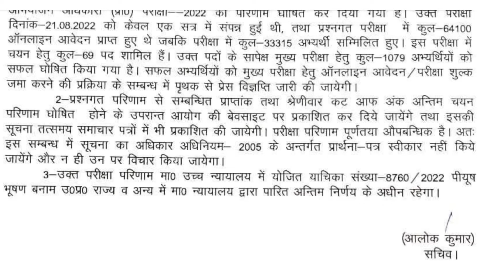UPPSC:सहायक अभियोजन अधिकारी !uppsc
👉NOTE:
1- The Result of the Female candidates who are from out of U.P. shall be
subject to final order and judgment of Hon’ble High Court in Special Appeal

👉UPPSC सहायक अभियोजन अधिकारी (APO) प्री रिजल्ट जारी 💐
मेन्स के लिए कुल - 1079 अभ्यर्थी पास